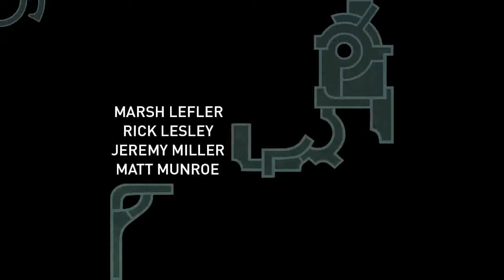Hob Gameplay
RELEASE DATE:
27 Sep, 2017

Transform the world of Hob! A new action-adventure from Runic Games, the award-winning studio behind Torchlight I and II. It's your chance. Make it home.

Languages:
English
French
Italian
German
Spanish
Japanese
Simplified Chinese
Traditional Chinese
Arabic
Danish
Dutch
Finnish
Korean
Norwegian
Polish
Portuguese-Brazil
Russian
Swedish
Turkish
Portuguese

Features
WORDLESS NARRATIVE: Presented without text or dialogue, Hob’s story is revealed as you explore the planet and interact with the strange lifeforms that inhabit it.

TRANSFORM THE WORLD by solving puzzles and repairing the planet. The landscape will change before your eyes, opening new areas to uncover and explore.

GRAPPLE, PUNCH, and WARP through the world! Use your mechanical glove-arm abilities for traversal as well as combat.

ADVENTURE in an open world, explore ruins, befriend sprites, and battle the rogue creatures that threaten their extinction.

SYSTEM REQUIREMENTS
MINIMUM:
OS: Windows 7 SP1 / 8.1 / 10
Processor: i3 Sandy Bridge Dual Core or Equivalent
Memory: 4 GB RAM
Graphics: 2GB of VRAM; NVIDIA GeForce GTX 500 Series / AMD Radeon HD 7000 Series
DirectX: Version 11
Storage: 5 GB available space
Additional Notes: Controller recommended.